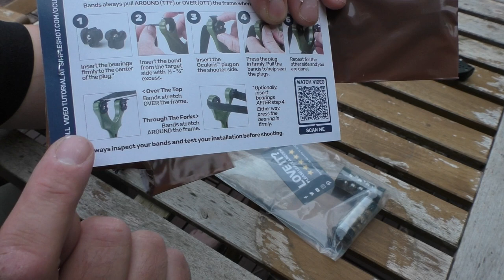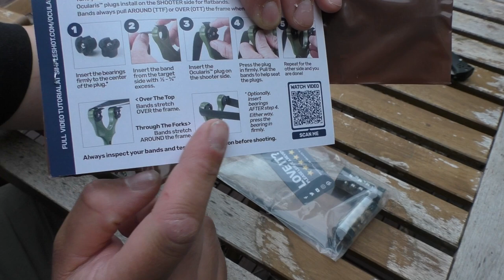Die Simple Shot "Bean Flip" - schlank und kraftvoll!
Du suchst eine Zwille für die Hosentasche? Kein Problem. Hier stelle ich dir die Bean Flip von Simple Shot vor. Es könnte sein, dass deine Suche am Ende ist. ;)